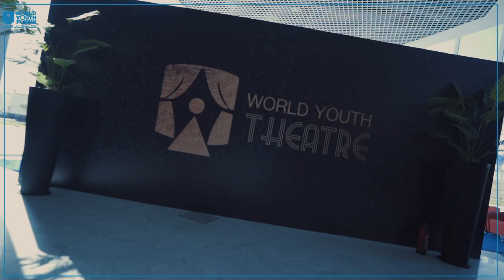The World Youth Theater is back for the second time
The World Youth Theater is back for the second time! World Youth Theater Insider will reveal to you the fascinating world of arts and culture showcased by our youth from all over the world.